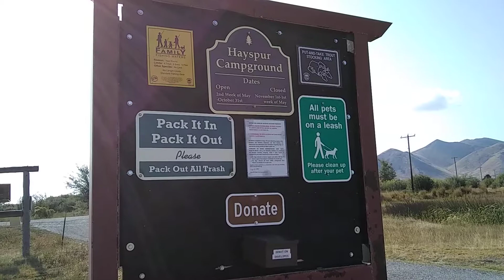Hayspur Campground Bellevue Idaho